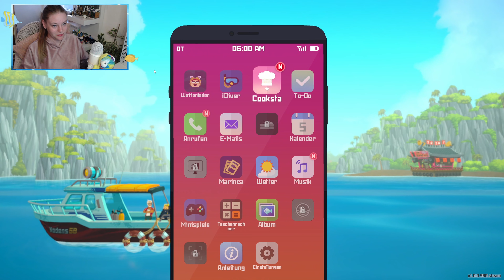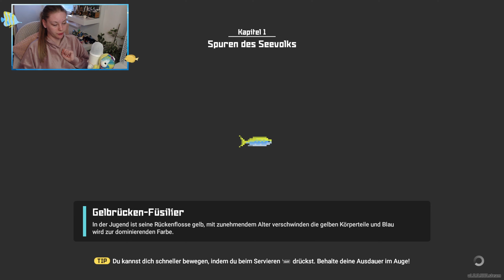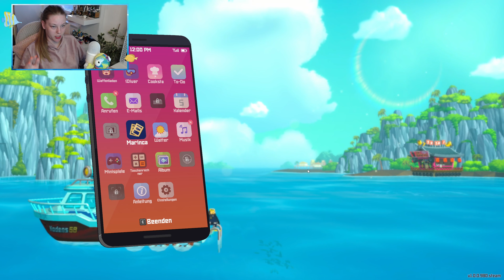RETTUNG der Delfine🐬💞 | Dave the Diver🤿🦀| LetsPlay #5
Delfine sind unsere Freunde!